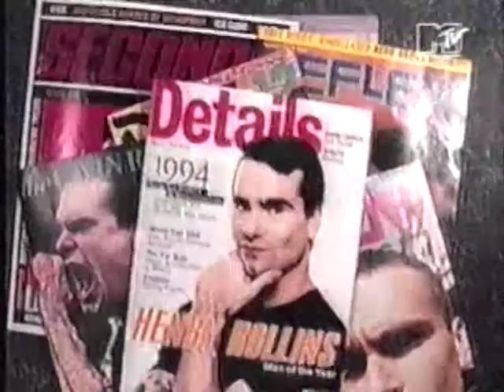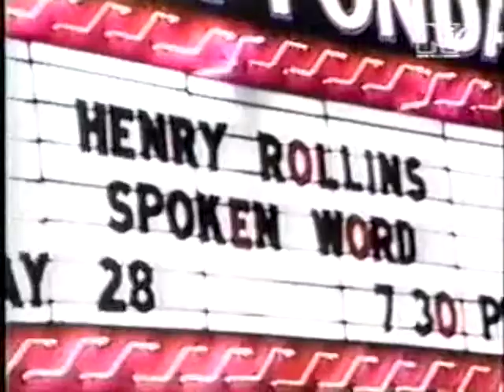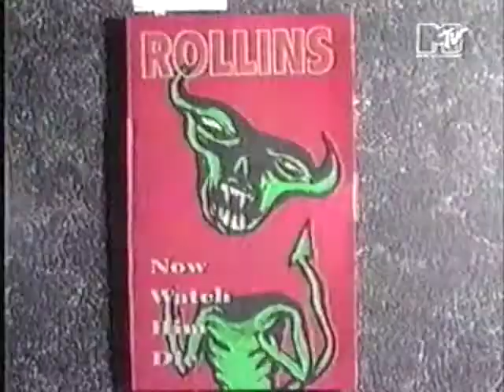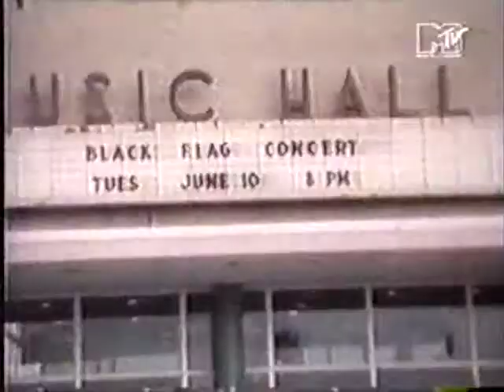HENRY ROLLINS | ROLLINS BAND | Studio recording of "Weight" | Short documentary | 1994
Short documentary on the studio recording of the album "Weight" by Rollins Band, on MTV, 1994.

VINTAGE TV/VHS RIP Collection
In the 1980s and 1990s I used to record on VHS everything related to music that I could catch on TV. Lately I ripped it all in DVDs that were ripped again in video files and finally uploaded here. Enjoy!